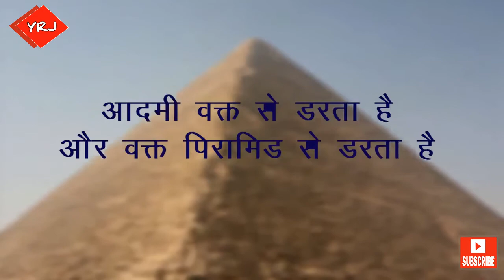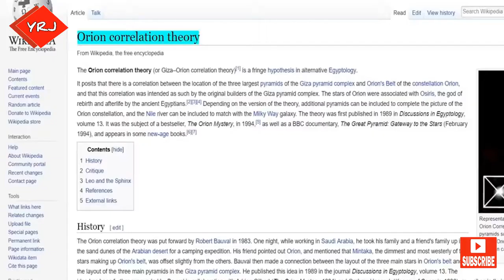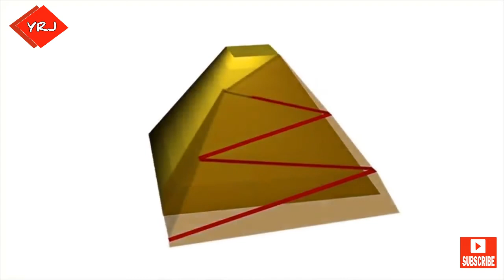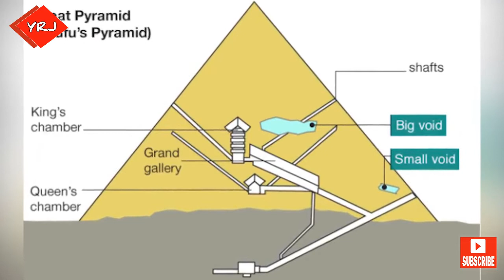आखिर पिरामिड क्यों और कैसे बने थे | Great Pyramid of Giza Unsolved Mysteries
Great Pyramid of Giza Unsolved Mysteries
Ancient Egypt
Ancient Egypt was a civilization of ancient North Africa, concentrated along the lower reaches of the Nile River, situated in the place that is now the country Egypt.

The Great Pyramid of Giza is the oldest and largest of the three pyramids in the Giza pyramid complex bordering present-day Giza in Greater Cairo, Egypt. It is the oldest of the Seven Wonders of the Ancient World, and the only one to remain largely intact.

Orion correlation theory
The basis of this theory concerns the proposition that the relative positions of three main Ancient Egyptian pyramids on the Giza plateau was by design correlated with the relative positions of the three stars in the constellation of Orion which make up Orion's Belt, as these stars appeared in 10,000 BC.

Star Shaft Theory
Badawy suggested that the shafts pointed to Orion's Belt during the period of the construction of the Giza pyramid complex. It is thought that these openings were perhaps "air vents" for mummies or built to point to certain stars at the date of the pyramids construction.

Pyramid Power Plant Theory
Pyramid power refers to the belief that the ancient Egyptian pyramids and objects of similar shape can confer a variety of benefits.

Dendera light
The Dendera light is a motif carved as a set of stone reliefs in the Hathor temple at Dendera in Egypt, which superficially resemble modern electric lighting devices.